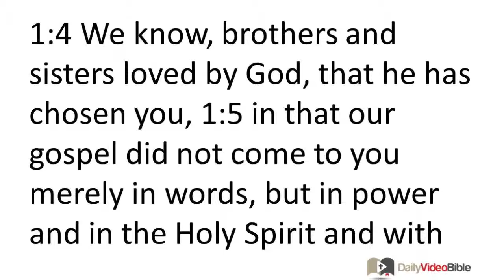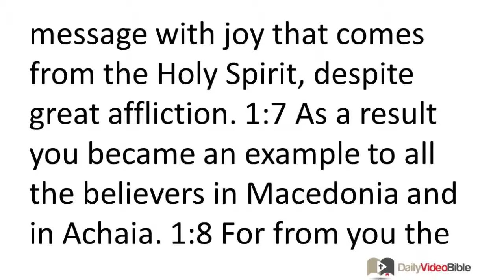August 26 1 Thessalonians 1 New Testament for the Daily Video Bible DVB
1 Thessalonians 1:1-10 - Salutation
 1:1 From Paul and Silvanus and Timothy, to the church of the Thessalonians in God the Father and the Lord Jesus Christ. Grace and peace to you!
Thanksgiving for Response to the Gospel
 1:2 We thank God always for all of you as we mention you constantly in our prayers, 1:3 because we recall in the presence of our God and Father your work of faith and labor of love and endurance of hope in our Lord Jesus Christ. 1:4 We know, brothers and sisters loved by God, that he has chosen you, 1:5 in that our gospel did not come to you merely in words, but in power and in the Holy Spirit and with deep conviction (surely you recall the character we displayed when we came among you to help you).
 1:6 And you became imitators of us and of the Lord, when you received the message with joy that comes from the Holy Spirit, despite great affliction. 1:7 As a result you became an example to all the believers in Macedonia and in Achaia. 1:8 For from you the message of the Lord has echoed forth not just in Macedonia and Achaia, but in every place reports of your faith in God have spread, so that we do not need to say anything. 1:9 For people everywhere report how you welcomed us and how you turned to God from idols to serve the living and true God 1:10 and to wait for his Son from heaven, whom he raised from the dead, Jesus our deliverer from the coming wrath.